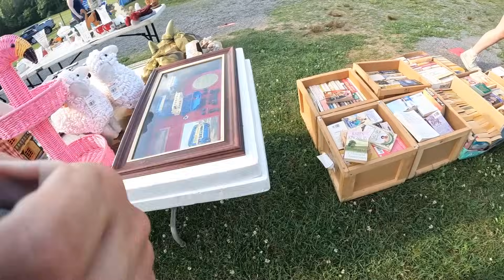Buying Vintage at The Flea Market